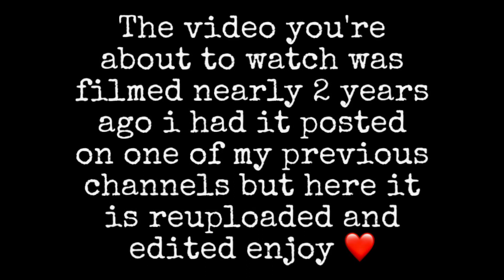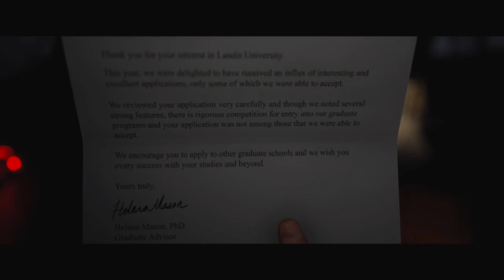WHEN JASON COMING, PAUSE [The Quarry] *REUPLOAD [#01]